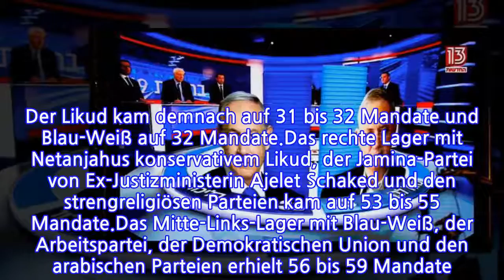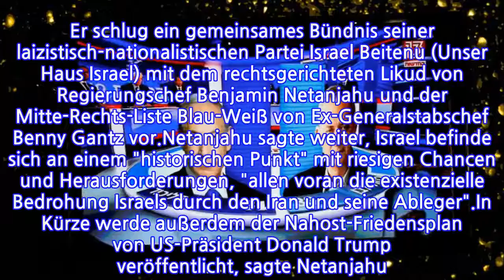Spannende Wahl in IsraelBenjaminNetanjahuundBennyGantznahezugleichauf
INFORMATION
• Source: t-online